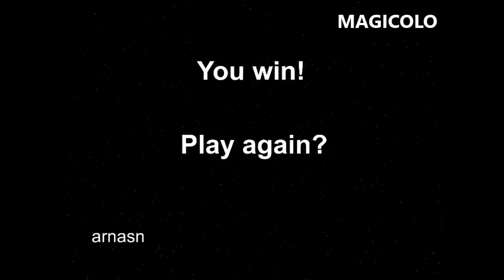Rolling Ball 3 - Unity 3D Free game with ball 2015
3D Game indie made with unity-3d to play online the Rolling-Ball 3
Rolling Ball 3 gameplay: In this game you need to avoid obstacles and jump on the platforms. Use the left mouse button to jump.
To earn the first star, you need to beat 2 levels, to earn the second star, you need to beat 5 levels, to earn the third star, you need to beat the game without failing.